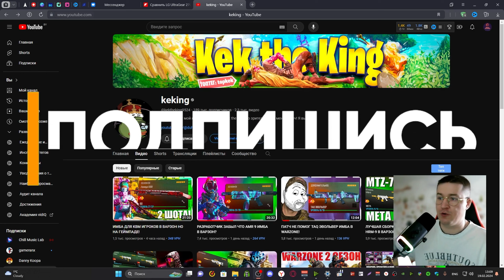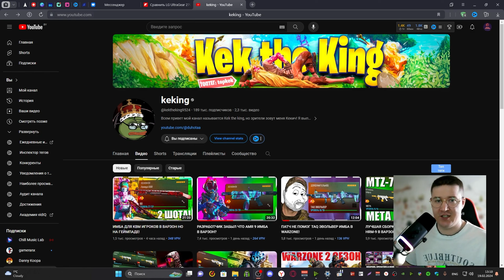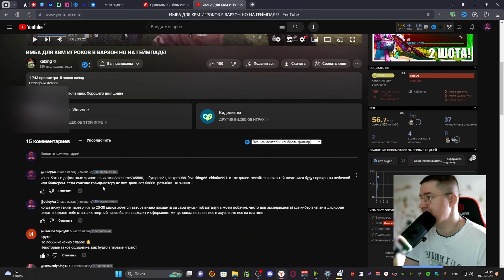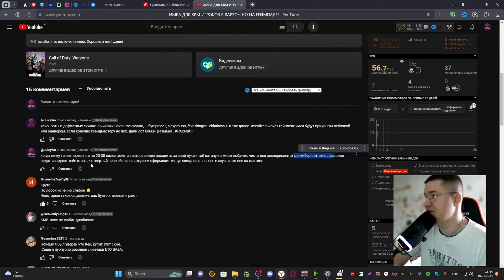ТОЛСТЫЙ РЕКРЕНТ МЕНЯ РАЗОБЛАЧИЛ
Разверни меня:3